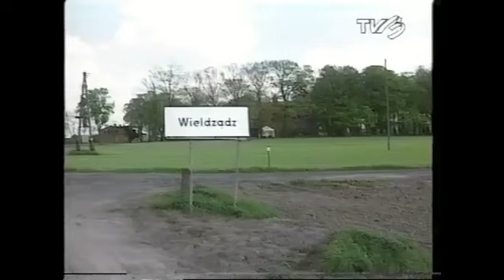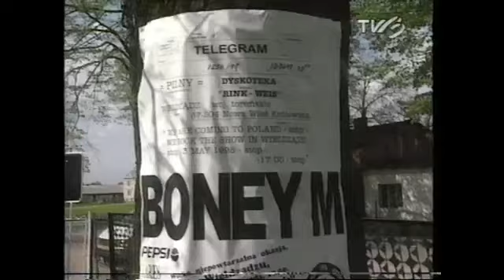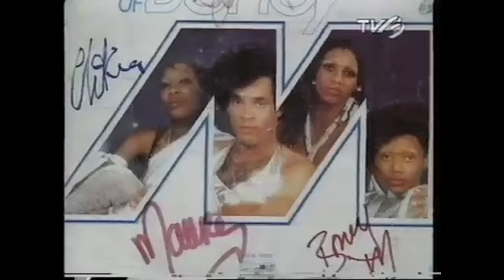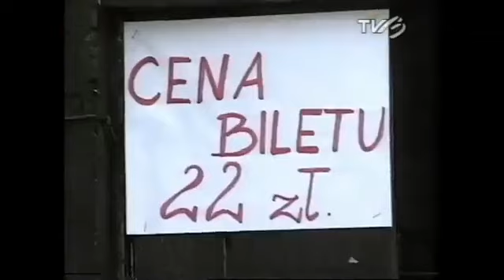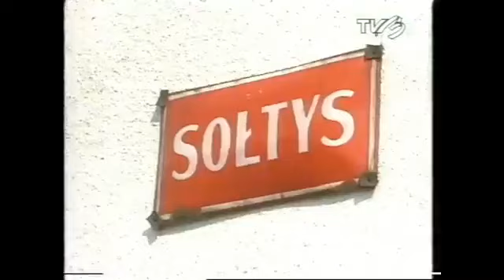Rink Weis Wieldządz - dyskoteka w kościele - Boney M - Święty grzech